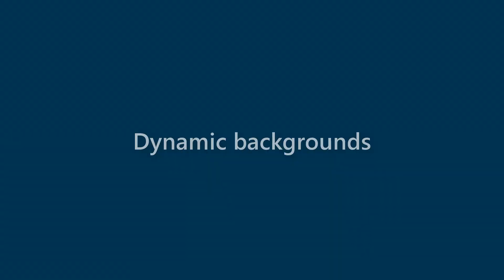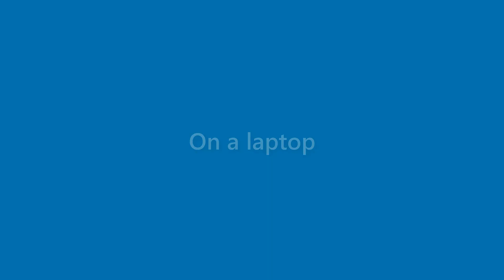Vanessa Weaver - appearance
Name Look - Vanessa Weaver - appearance. In this video we present "Vanessa Weaver" name look and feel in various scenarios.
This video will cover:
How does "Vanessa Weaver" look as a personal letterhead?
How does "Vanessa Weaver" look on a business card?
How does "Vanessa Weaver" look on a computer/laptop screen?
How does "Vanessa Weaver" look with different background colors?
How does "Vanessa Weaver" look with various fonts?